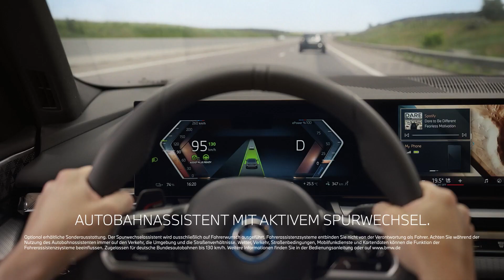BMW i5 TV Werbung